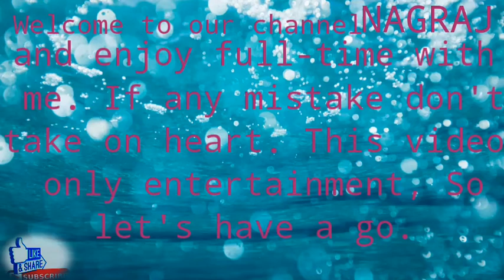Suggested people.Dubbing voice video.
In this video a man suggested people that people don't eat fast food because It is very dangerous for health.